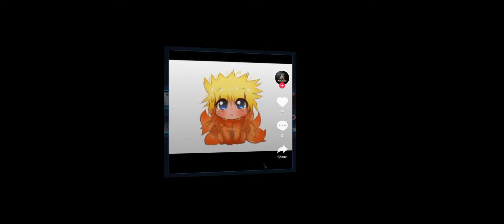JM TV SUBCRIBE FOR MY CHANNEL AND THANKS FOR YOR WACTH